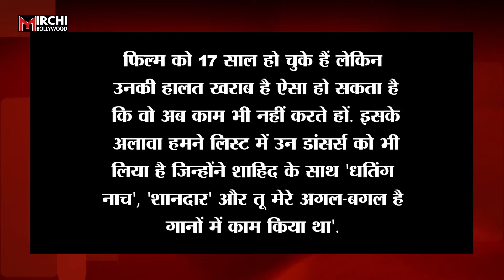कभी खुद Background Dancer रहे Shahid Kapoor ने समझा उनका दर्द , सीधे अकाउंट में भेज रहे हैं पैसे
"Shahid Kapoor recently transferred money to the bank accounts of dancers he has worked with," revealed a source.